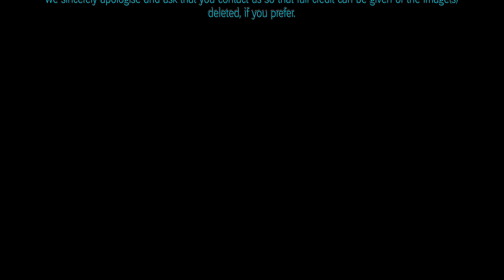I Let You Down Again - new original song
Play in HD1080 and higher volume for maximum enjoyment!Another one of my own compositions, lyrics by a friend of mine.  Nothing autobiographical here this time! Just the loneliness and aching regret when a relationship fades and dies. I used a track from Drums on Demand's 'My CoWriter' series and added lead guitar, vocals and a string quartet track from PG Music's Band In A Box. It was recorded, engineered and mastered in my home studio using Cakewalk's Sonar Platinum and various plugins.